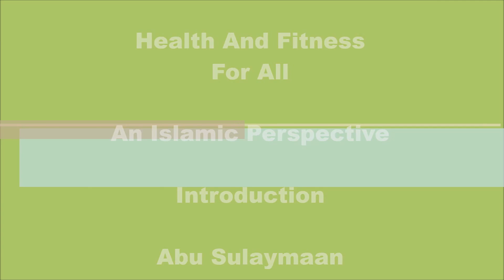Health And Strength For All - Introduction - Abu Sulaymaan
An introduction to the importance of health, strength and training in Islaam.
This playlist will - إن شاء الله - comprise of a series of tutorials that introduce a group of core exercises that can be performed at home with basic exercise equipment.